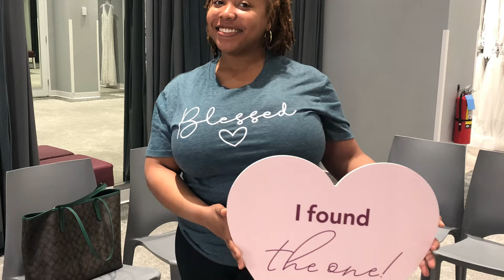2 YEAR LOC JOURNEY IN PICTURES | Jasmine Slater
Loc update! 🩷